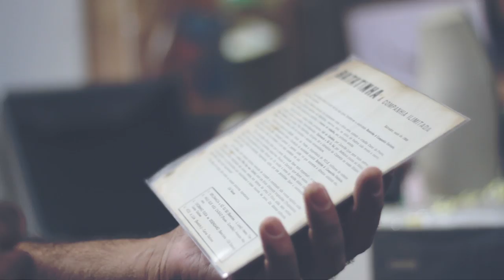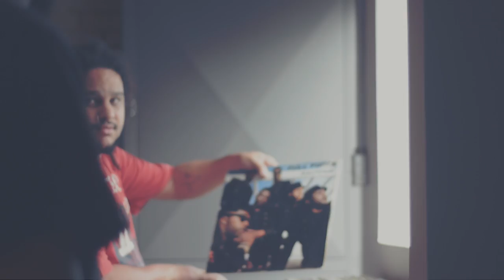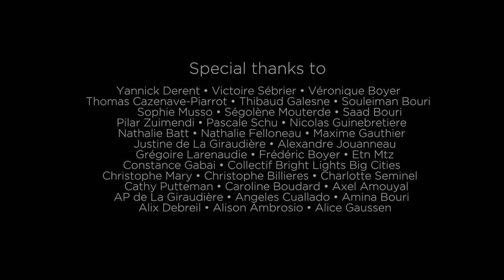Echoes │S02E01│“All Time Treasures”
Created by
Echoes
Phonographe Corp
Shaman Agency

Ars Sonor - "After the Rain Comes Rainbow"
Chris Zabrinski - "Heliograph"
Ars Sonor - "The Implicit Order"

Directors
Sofia Lambrou
Martin Dufieux

Editing
Maxime François

Sound Mixing :
Felix

Contributors :
Antal Heitlager
Mike Ryan
Souleiman Bouri
Craig Ouar
Marie de la Giraudière
Aldric Flandrin

Appearances
Iteberê Zwarg
Hermeto Pascoal
Osmar Milito

Phonographe Corp has been promoting music for the past five years, first in Reims, then in Paris, through a a DJ team (Phonographe Crew) and parties in France and abroad (Switzerland, Belgium, Italy). The crew members come from different places and different backgrounds, and the music they love has no boundaries but its quality.